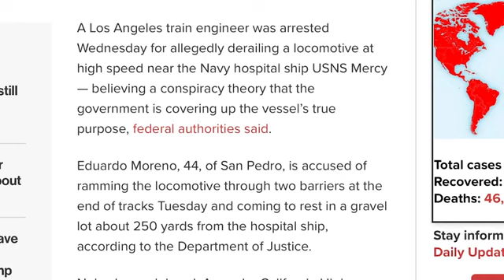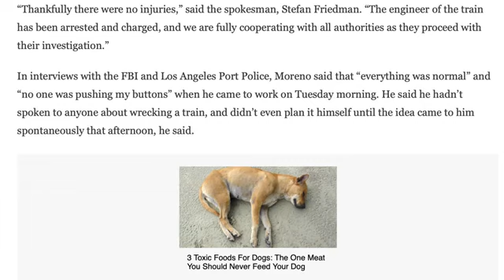Alleged Freight-Train Derailment Near U.S. Medical Ship, Cui-Bono??? | Future Censorship??? (4/2/20)